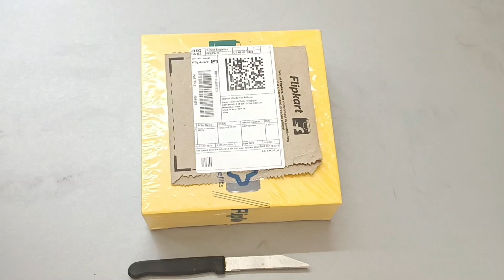Realme Trimmer Unboxing | Abhay Jaxen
realme trimmer charging indicator

realme trimmer amazon

realme trimmer blade

realme trimmer accessories

realme trimmer battery indicator

realme beard trimmer plus

realme beard trimmer price in bd

realme beard trimmer plus price in bd

realme beard trimmer review

realme beard trimmer price in nepal

realme beard trimmer flipkart

realme beard trimmer plus flipkart

realme beard trimmer (black)

buy realme trimmer

realme trimmer price in bd

dizo by realme techlife trimmer

dizo by realme techlife 4 in 1 trimmer

realme trimmer comb

realme trimmer charging time

realme trimmer charging

realme trimmer customer care number

realme trimmer croma

realme trimmer warranty claim

realme trimmer not charging

mi trimmer vs realme trimmer comparison

realme trimmer dizo

realme dizo trimmer kit pro

realme trimmer launch date

realme rmh2016 trimmer launch date

e trimmer pro

realme trimmer review

realme trimmer full charge indicator

gurelax hair trimmer video

realme trimmer how to use

realme hair trimmer

how to use realme trimmer

how to use realme beard trimmer

realme trimmer india

realme trimmer price in nepal

realme trimmer price in pakistan

realme trimmer plus price in bd

can we use realme phone as remote

which is best trimmer mi or realme

how do i contact realme

jrl trimmer review

realme trimmer kit

realme dizo trimmer kit

realme how to switch off

realme trimmer myntra

realme trimmer user manual

realme vs mi trimmer

realme trimmer service center near me

realme trimmer vs mi trimmer quora

mi trimmer is good or bad

mi trimmer vs realme trimmer

mi trimmer review

which mi trimmer is best

mi trimmer near me

realme trimmer not working

realme trimmer near me

realme trimmer price

realme trimmer parts

realme trimmer plus launch date

realme trimmer plus review

realme trimmer plus amazon

realme trimmer plus warranty

realme trimmer price in bangladesh

realme trimmer vs philips trimmer

realme trimmer vs realme trimmer plus

realme buds q how to use

does realme 7 support reverse charging

realme buds q instructions

realme trimmer rmh2016

realme trimmer repair

realme rmh2016 trimmer

realme rmh2017 trimmer

realme trimmer store

realme trimmer vs trimmer plus

x-treme brush cutter

z-trimmer

z-trimmer for sale

z-trimmer ebay

z-trm3

0 hair trimmer

trimmer 0 gap

00 trimmer

mi trimmer 1c vs realme trimmer

5 star trimmer

Follow On

Abhay Jaxen, ( Patna Bihar )